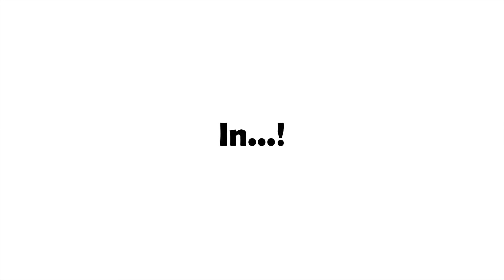Forest Tails Trailer (FT CONTEST ENTRY)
This is probably my proudest work. I've spent 5 long days and nights working on it. Everything is made by me (aside from the game itself, made by FennecPaw and liau): the music, the gameplay, and the editing.

The Music:
Intro : A brief fanfare, followed by clarinets and glockenspiel, leading into an alto-sax hook.
Critterville : A firstly major piece, displaying the joyful, boisterous city, leading into a darker section, displaying the mysterious, crystal-ridden cave. The piece ends loud as we see the city as a whole from a high ledge.
Sunny Savannah : A slower, softer piece, emphasizing the soft nature of the terrain. An oboe enters the music to bring light to the sandy traits of the biome.
Treehigh Tropics : A faster, yet lighter section. A piccolo joins in to give the cloudy, sky-high feel of the music.
Mt. Everfrost : A swung, festive piece, introduced loud and proud. A french horn performs a joyful solo, before being complimented by an ensemble.
Drystone Dunes : An desert-styled piece, introduced by congas and a harp. The oboe gets another solo to present the sand-filled terrain. Low woodwinds add bass to the piece. The song decrescendo's to its end as our fennec friend gets their shuteye.
Outro : The song is brought back up into a loud finale, lead by brass, eventually closing off the trailer.